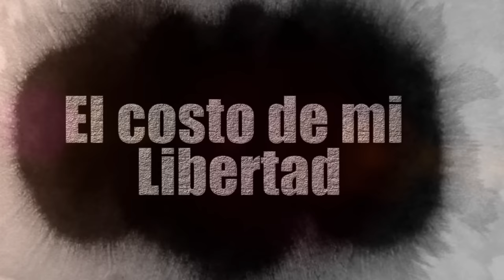grupo marcados Dios es bueno (el costo de mi libertad)